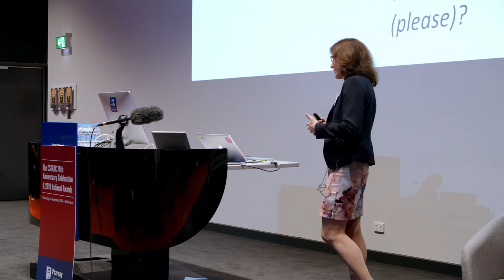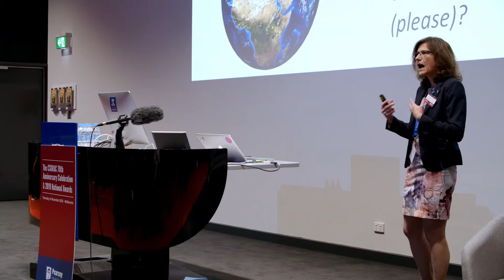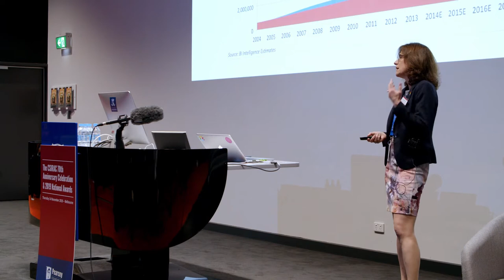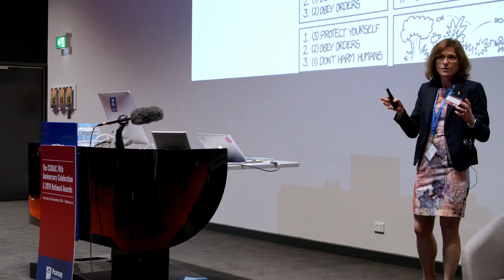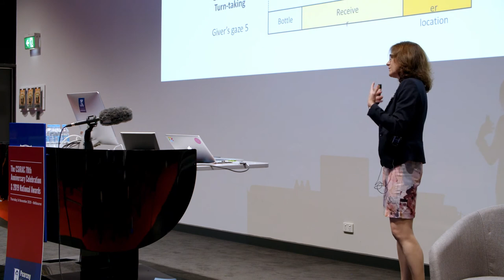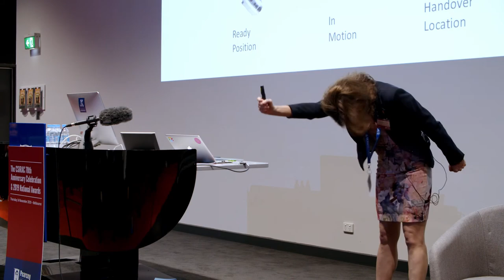[2019C7] Future Work: Collaborative Human-robot Interaction - Prof Elizabeth Croft (CSIRAC 70th 7)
The design of more human-focused robots. Robots are increasingly moving from backroom automation to more social interactions and professional assistance e.g. healthcare. These areas are exploding because of advances in computing, connectivity, autonomy, sensory perception etc. Which raises the challenge of ethics and how to best interact with people. These design areas are leveraging other disciplines outside engineering and computer science e.g. art, media, social sciences.

Presented by Professor Elizabeth Croft, Dean, Monash Engineering.
Part of the Pearcey Foundation's CSIRAC 70th Anniversary Celebration.
Photography and editing by Karl von Möller.